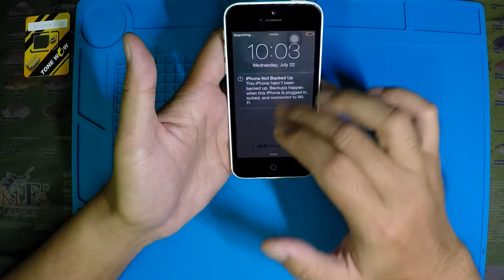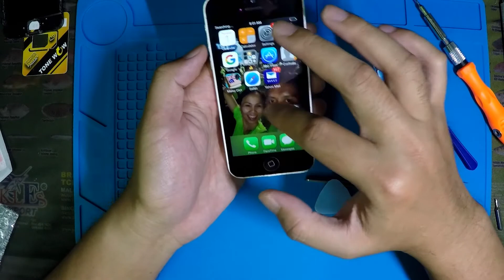LCD Replacement for Iphone 5C / Cara Mengganti LCD Iphone 5C.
Menggantikan screen iphone tidaklah semudah menggantikan screen handphone android yang kebanyakannya jenis plug ang play. Banyak kerja yang perlu dibuat untuk menggantikan screen iPhone dan kerja-kerja itu perlu dibuat dengan teliti dan berhati-hati. Perhatikan cara saya menggantikan screen dan LCD iphone 5 ini.